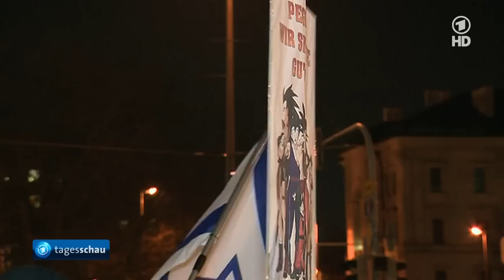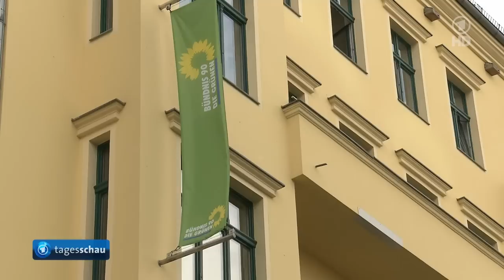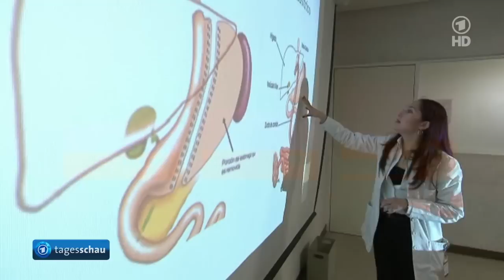tagesschau 20:00 Uhr, 19.01.2015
Themen der Sendung: Heutiges Demonstrationsverbot in Dresden, Diskussion über Versammlungsverbot, EU-Außenminister beraten zu Schutz vor Terrorismus, Demo gegen "Charlie Hebdo" in Grosny, Gefechte in Ostukraine nehmen an Heftigkeit zu, Lufthansa-Tarifverhandlungen gescheitert, Neue Verhandlungen zwischen Bahn und GDL, WHO veröffentlicht Zahlen zu nichtinfektiösen Krankheiten, Mali erklärt Ebola für besiegt, Max-Ophüls-Filmfestival in Saarbrücken, Lindsey Vonn siegt beim Super-G, Das Wetter